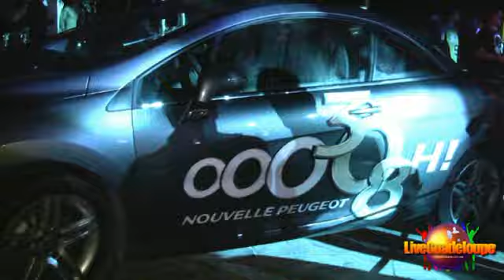7 eme mercury day night 2011 by liveguadeloupe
Terre de Haut accueille le 7ème Mercury Day dans l'une des plus belles baies au Monde. La convivialité et la bonne humeur portent le succès de cet événement ouvert à tous les horizons pour en faire la plus belle fête de l'été tropical.